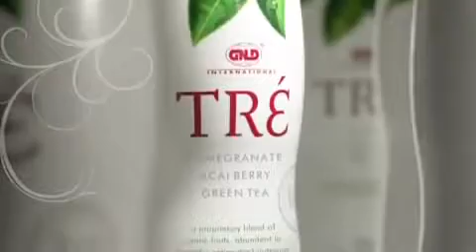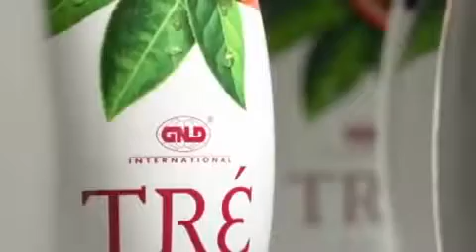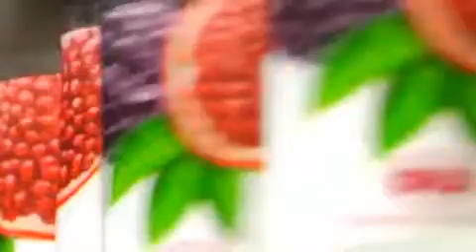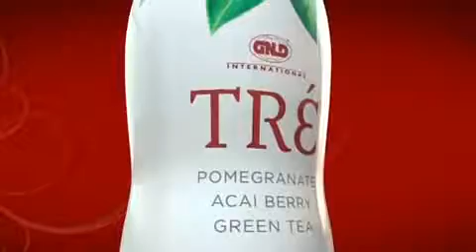Tre®: the A-bomb of antioxidants. Based in Nature - Backed by World leading Science of NeoLife®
💚👍NeoLife®: Always a better solution in terms of science and the best experience regarding User satisfaction.

💚🌍🌿Think green. Consume Responsibly. Help to save our planet. Begin with yourself! You are welcome to join our Mission of making this planet a healthier and happier place by taking Your Better Way of Life™ with NeoLIFE®

🍏🍓🥦🩺🫁🧠🫀 “Let food be thy medicine, and let medicine be thy food.” ~ Hippocrates
The Wholefood nourishes One's Whole Life! Literally! 💪

💎⛏Discover the purified and highly concentrated food benefits of NeoLife® 100% organic and natural supplements! Fill up the gap in your diet! Feed not only your stomach but also your cells=health! Mind the cell nutrition as it is the key to the sustainable well-being of your lifetime home – Your body.

☝️👋And by the Way... You are welcome too to join our Mission of making this planet a healthier and happier place - by taking Your Better Way of Life™ with NeoLIFE®! Take control of Your life-time sustainable health, financial freedom, and natural ageless beauty lifelong in good time - Now! Join the NeoLIFE World Club of healthy = wealthy and responsible people! Worldwide. Limitless.

1. Choose Your country first.
2. Choose Your distributor's🆔: 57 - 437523

1. Choose Your country first.
2. 👉Choose Your distributor's 🆔: 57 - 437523

🇱🇹 Lithuania:
📦Registruokitės kaip klientas:
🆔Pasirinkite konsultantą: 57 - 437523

➡️ set: all countries

📊/ According to Trading Economics: Unemployment rates across Africa range from 5 – 46%. Start your own NeoLife business with no risk or stress and do not be left behind! Become a Neolife promoter and begin your journey to living your dream life whether you are in Nigeria, Ghana, South Africa, and a host of other African countries, as well as countries all over the world! 🌐

💎🤝The Great Opportunity of being a Part of NeoLife!

🌏💼👌You can operate your Neolife Business from any part of the world!